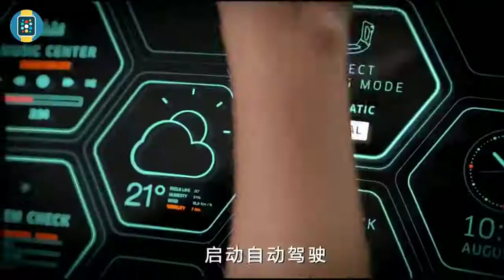The world in 2050 future city science and technology Best and top 2020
According to this study, 9.075 billion people will inhabit Earth in 2050, against 7 billion today. This increase amounts to adding to the current world population the combined populations of China and India, stresses the population division of the United Nations.

By 2050 we'll be able to send memories, emotions and feelings across the internet. Brain science will have exploded, and it will have revolutionised communication. Teenagers will love it. ... We'll still communicate the old-fashioned way, but communicating telepathically will reduce the obstacles between people.

India's population is projected to be 1.7 billion in 2050 with maximum number of people in the working age group of 15 to 64 years and average life expectancy at 80+ years. ... Moreover nearly 51% of India's population is expected to live in cities by 2050 (up from 30% in 2015).

In the year 3000 people will be about six feet tall, and live to be 120 years old, on average. They will experience a slight reduction in the size of their mouths, too. Improvements in nutritional science will revolutionize the world of medicine and alter the course of human evolution.